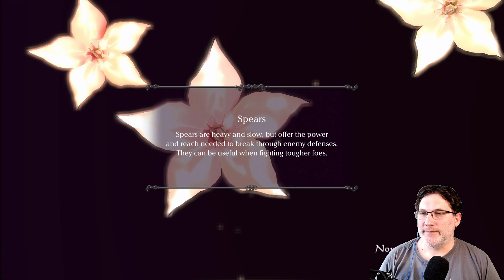Drakengard 3 (PS3) - Teil 07 - Chapter 2 Verse 3+4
Hey du! Willkommen zu meinem Let's Play von Drakengard 3 auf der PS3. Dieses Spiel wurde von Director Yoko Taro entwickelt, der auch für die Gestaltung von Nier: Automata bekannt ist.

In Drakengard 3 schlüpfst du in die Rolle von Zero, einer mächtigen Kriegerin, die auf einem Rachefeldzug gegen ihre Schwestern ist. Du kämpfst dich durch eine post-apokalyptische Welt voller Monster und Dämonen, während du versuchst, das Geheimnis hinter dem Geschehen aufzudecken.

Das Gameplay ist ein Mix aus Action und Rollenspiel und bietet eine Vielzahl von Waffen und Fähigkeiten, die du im Laufe des Spiels freischalten und verbessern kannst. Die Story ist düster und emotional, aber auch mit einer guten Portion Humor versehen.

Ich bin schon sehr gespannt darauf, dieses Spiel mit euch zu erleben und freue mich auf eure Kommentare und Fragen während des Let's Plays. Also, lasst uns gemeinsam in die Welt von Drakengard 3 eintauchen!